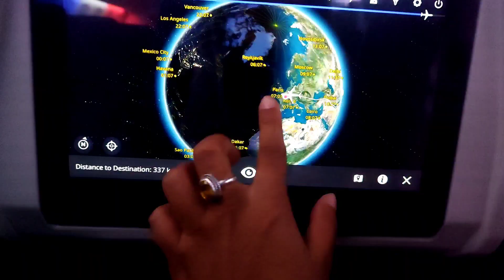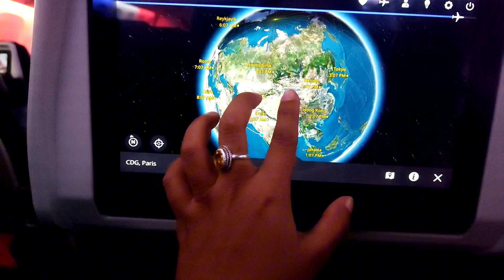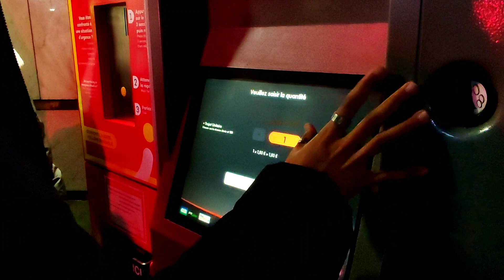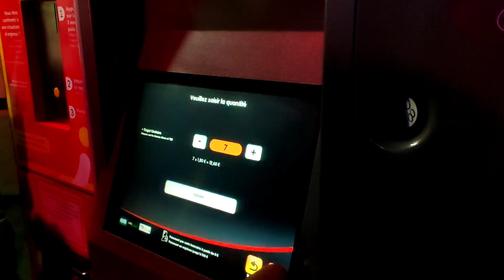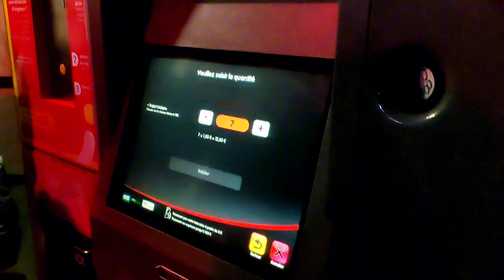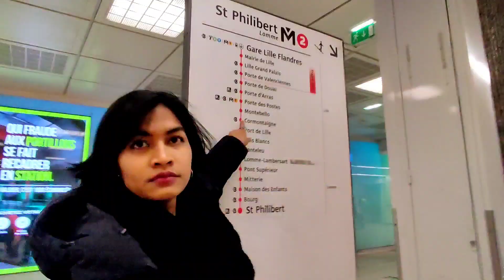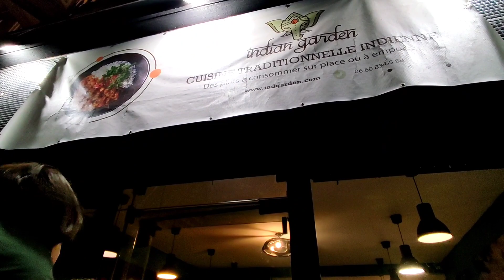First week in France❤️ Nepal 🇳🇵to France🇫🇷 || Travel vlog|| Sujana Shrestha